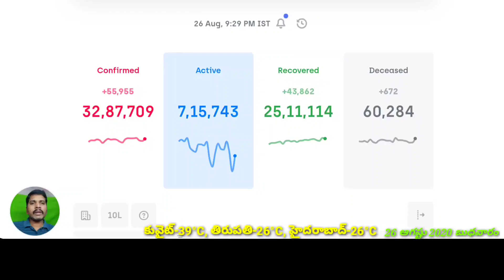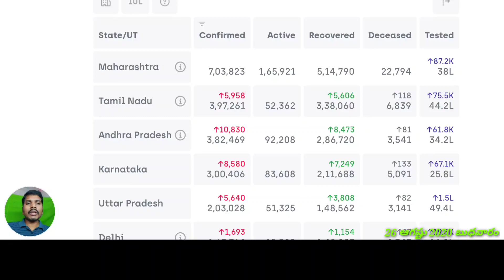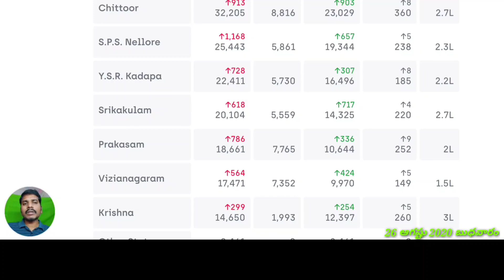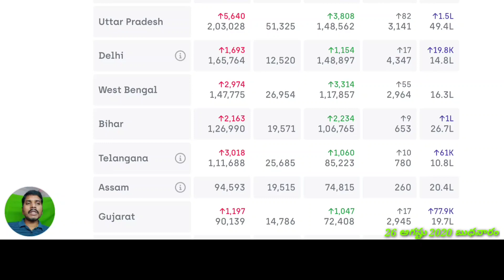కువైట్ లో 82,271,ఇండియా లో 33,05,000 దాటిన కొరోనా బాధితులు//kuwait gulf updates //kuwait telugu news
భారత్ మిషన్ 5 విమానాల వివరాల లింక్

(source)